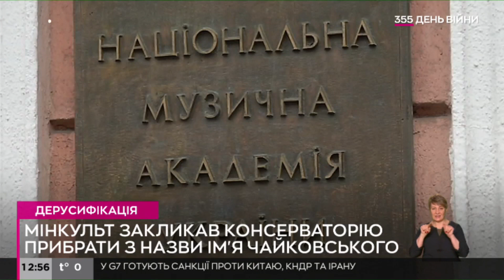Мінкульт просить Національну музичну академію прибрати Чайковського з назви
Міністерство культури та інформаційної політики України звернулось офіційним листом до Національної музичної академії України з пропозицією відмовитись від імені П. І. Чайковського у назві Академії.